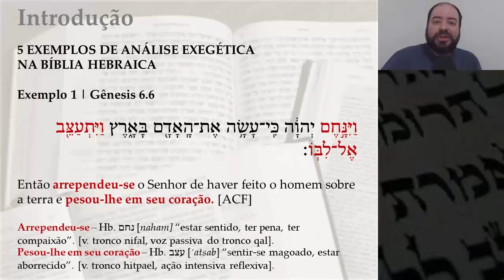Análises Exegéticas Especiais | Ep 1 [Gênesis 6.6]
Grupo EXCLUSIVO do Telegram, com muitos materiais para seus estudos exegéticos